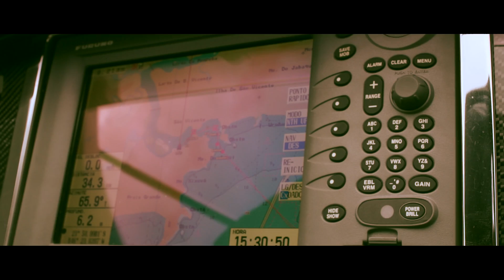Mc Keke - Do Lixo ao Luxo ( Clipe Oficial Full HD By Rodjhay )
CLIQUE e se inscrevam-se
No canal  Dj Rodjhay ®🔊🎶

ATENÇÃO!